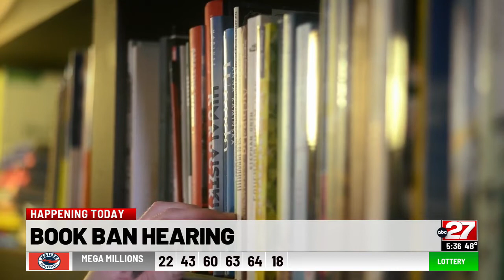Lancaster librarian to attend Congress hearing on banned books